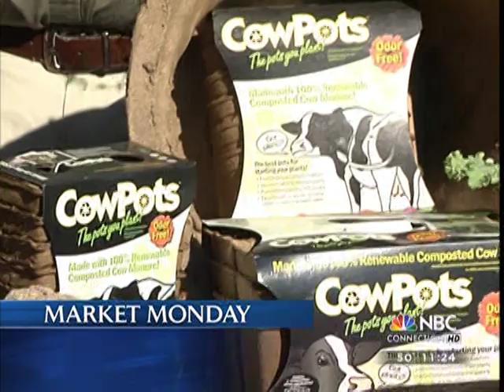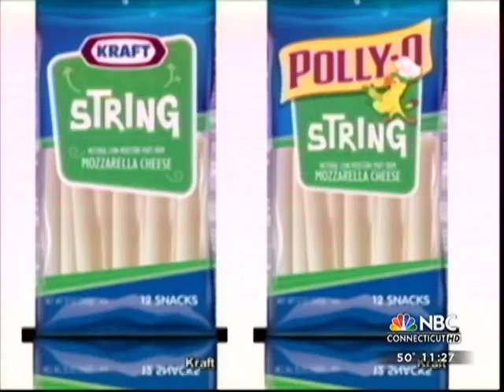Autumn's bounty - Grown in CowPots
Theresa Freund of Freund's Farm Market, East Canaan, CT displays the crops from her farm fields and Matt Freund of CowPots describes the seed starting pots that were used to grow those crops on NBC 30 Market Monday 10/28/13